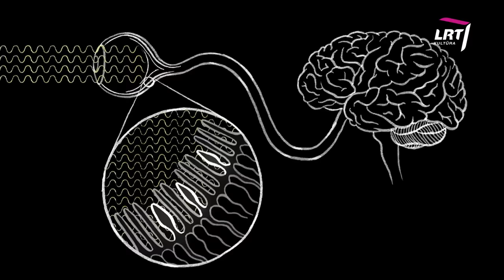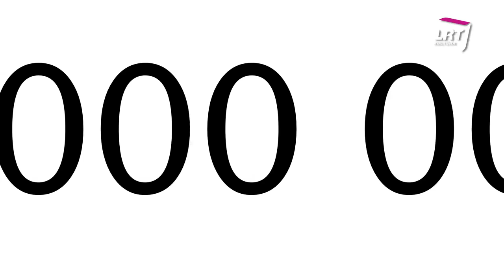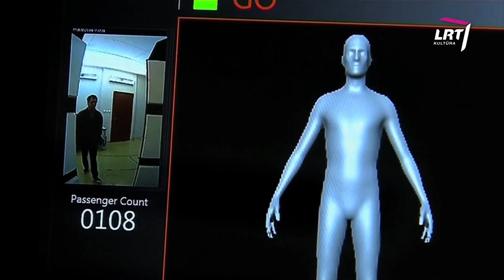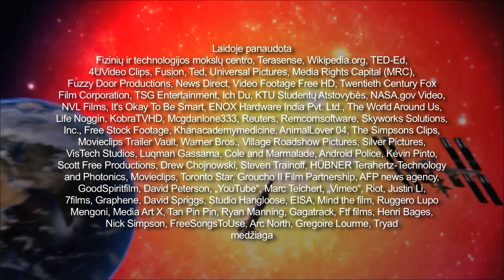Mokslo sriuba: nematomos bangos aplink mus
TV laida „Mokslo sriuba“ - tai ne pelno siekianti jaunų žmonių iniciatyva populiarinti mokslą visuomenėje. Žiūrėkite kiekvieną sekmadienį 10:00 val. per LRT Kultūrą. Laida kuriama bendradarbiaujant su Baltijos pažangių technologijų institutu. Daugiau info

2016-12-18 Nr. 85